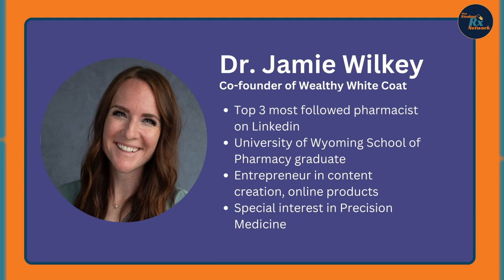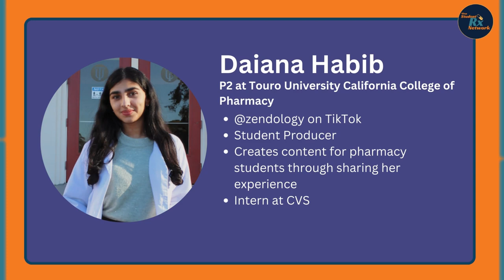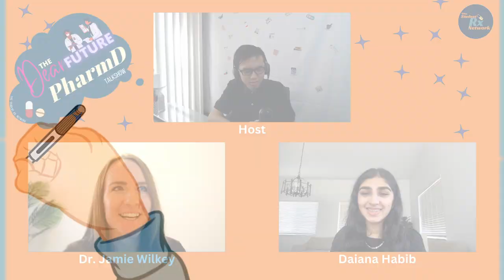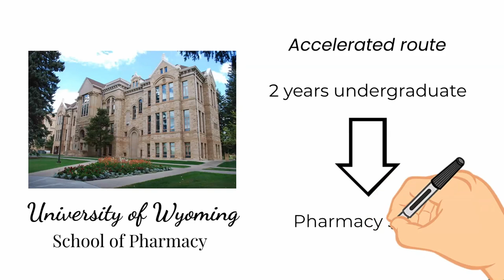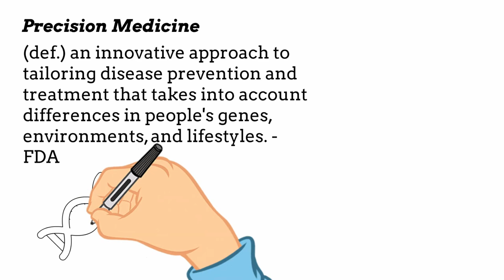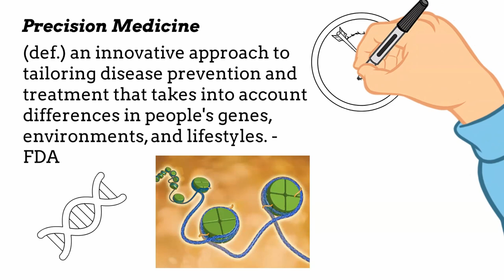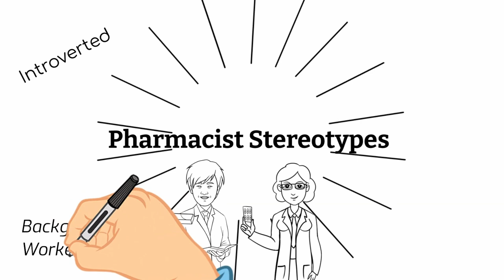DPhT Season II Episode 3: Dr. Jamie Wilkey & Ms. Daiana Habib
For our third episode, we feature Dr. Jamie Wilkey, co-founder of Wealthy White Coat and a huge media influencer in the pharmacy Linkedin network, and Ms. Daiana Habib, who is currently a P2 at Touro University California College of Pharmacy as well as one of our student producers.

The Dear Future PharmD Talkshow features a pharmacist and a pharmacy student as guests, sharing their experiences and stories in animated forms.

Audio Credits:
Intro - Happy Logo by Muzaproduction

Acknowledgements:
Editor: Ben Wong
Animation Creator: Ryan Kwok
Artist (for Animations): Kristopher Cheung